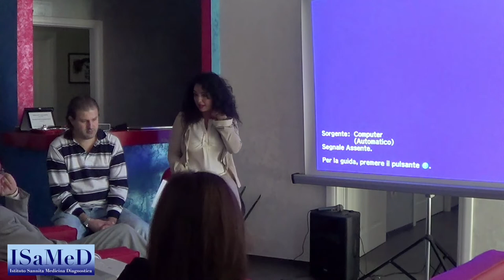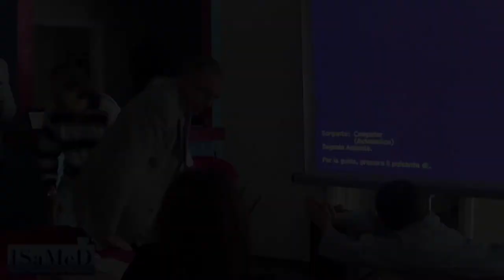Acufeni: testimonianza di un paziente trattato con psicopedagogia clinica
Corso su diagnosi e terapia degli acufeni, tenutosi ad ottobre 2014 presso il centro ISAMED di Benevento.
La Testimonianza di un paziente trattato dalla Dott.ssa Ludmila Troncone, psico-pedagogista clinico.
Il paziente aveva un THI elevato, il livello di stress al quale era sottoposto era molto alto.